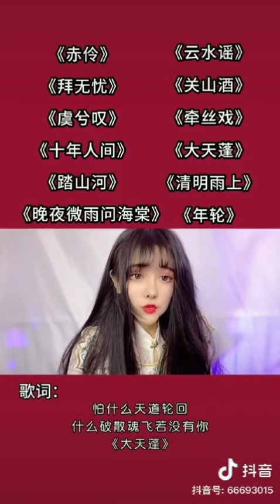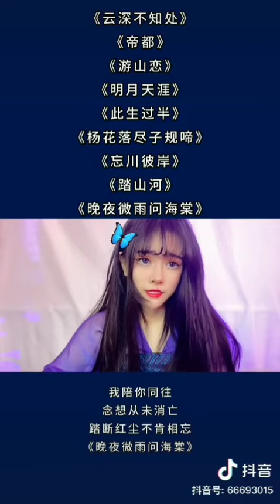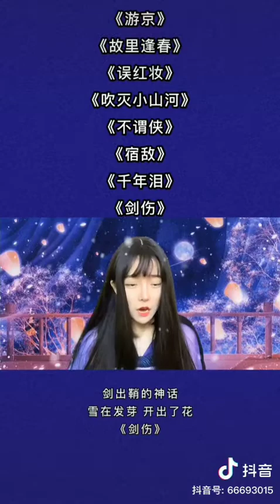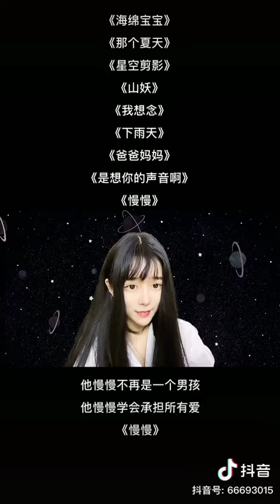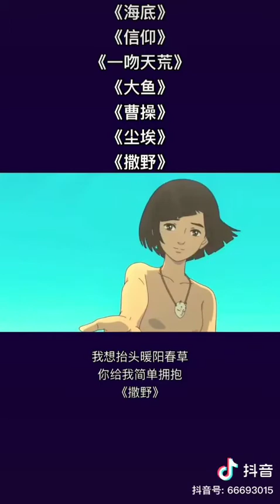MASHUP NHỮNG BÀI HÁT CỰC GÂY NGHIỆN TRÊN DOUYIN | TIKTOK TRUNG QUỐC